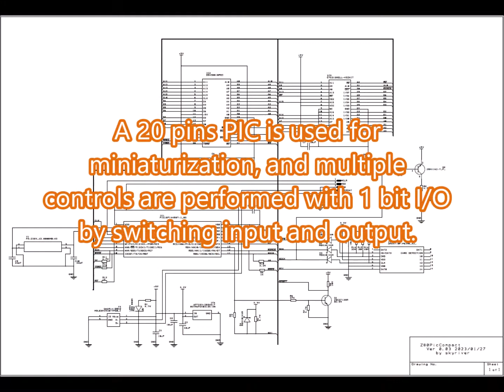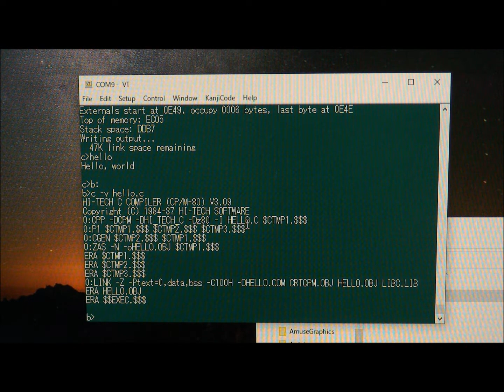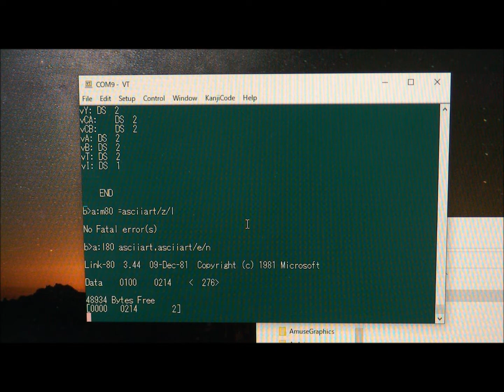Homebrew very compact Z80 board with CP/M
I have developed a very small Z80 board that is about the same size as the Z80 chip. CP/M works just by connecting the USB cable. The Z80 runs at 12MHz and communicates directly with a computer via USB.

Please refer to the following URL for details.
I'm sorry, but the URL below is written in Japanese. Please press the "English Version" button on the upper right of each page or use automatic translation.

@Z80 @Z80PicCompact @CP/M